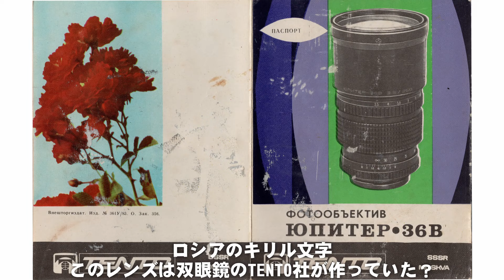中判カメラ用巨大ジュピターをフルサイズSONYα7ⅳで使えるように分解清掃とカスタム「ジュピター36B 250㎜ F3.5」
●中判カメラ用レンズ「Jupiter-35Ｂ」250mm F3.5（TENTO製）
PENTACONsix　KIEV（Киев）60マウント　Bマウント？（発売1969年）
レンズ構成3群4枚　絞り6枚
フィルター径82mm（外径88㎜）
最短撮影距離350cm　重量1500g

※注意：中判カメラ用レンズは当然イメージサークルが大きく、それよりセンサーが小さいフルサイズ機で使うと余分な光がマウントアダプター内で乱反射するようで、更にそれがカビやクモリと相まって余計にモンヤリを引き起こしているっぽいのでご注意です。

●光陽オリエントジャパン
光吸収率９９％真・黒色無双 100ml スプレー 模型用塗料
世界一黒い水性アクリル塗料

●カニ目レンチ（レンズ用レンチ）

●レンズサッカー（レンズを外す吸盤）

■所さんが遊ぶ「クラシックレンズ」の世界（オールドレンズ）
・Jupiter-12 35mm F2.8
・INDUSTAR 50-2 50mm F3.5
・PENTAX M42 Super-Takumar 50mm F1.4
・Voigtlander SUPER WIDE-HELIAR 15mm F4.5 Aspherical
・Laica Summicron 35mm F2
引用：ネコ・パブリッシング「Daytona」※隔月発行

■なんでもアートチャンネル■
「映像制作」をはじめ「絵画」や「現代アート」「オブジェ造型」「インスタレーション」「デザイン」「アートイベント」「ドローン空撮」などを行っております。